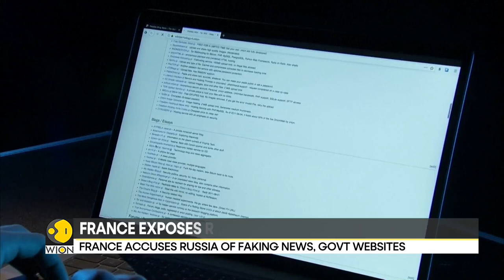France exposes Russian disinformation campaign | Russia-Ukraine war | WION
Over the last 16 months, the Ukraine-Russia War western nations have raised big worries about what they tell Moscow's disinformation agenda. Now France has come forward to call out the Kremlin's alleged disinformation campaign. French Foreign Minister Catherine Colonna says that French authorities are working closely with their Partners to counter the hybrid Warfare by Russia. Watch to know more.